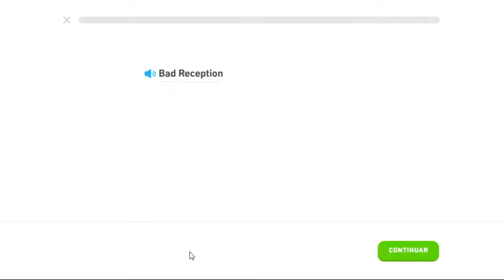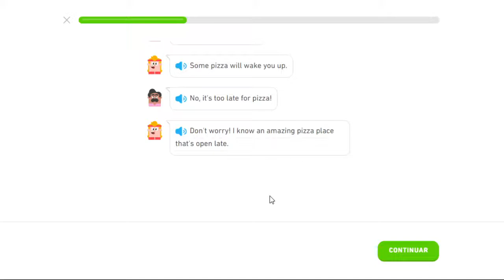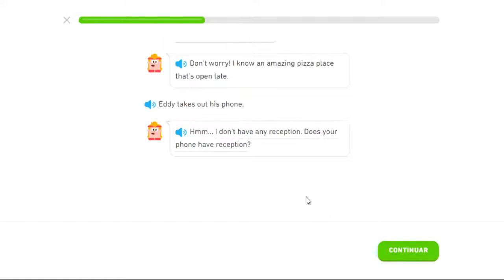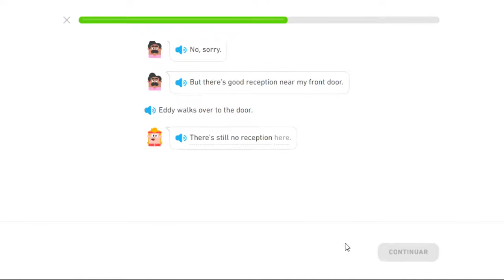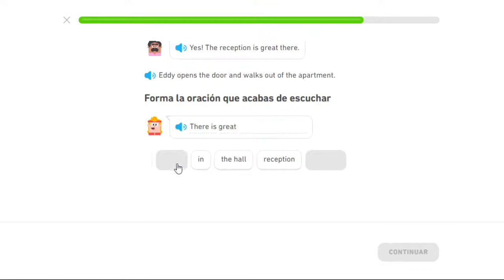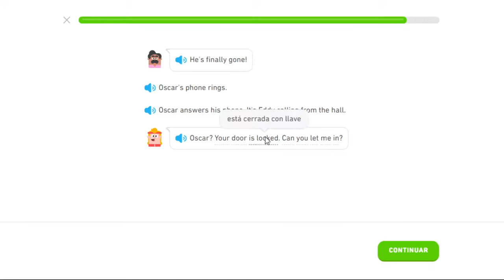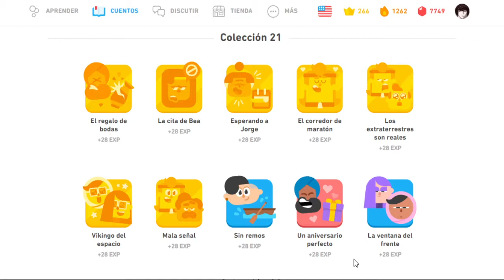Mala Señal Cuentos de Duolingo Inglés #93